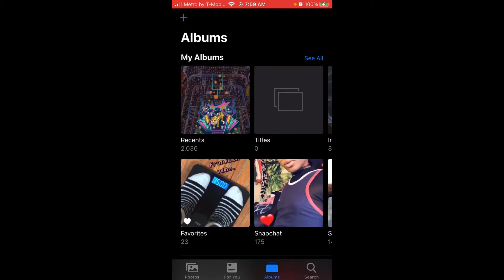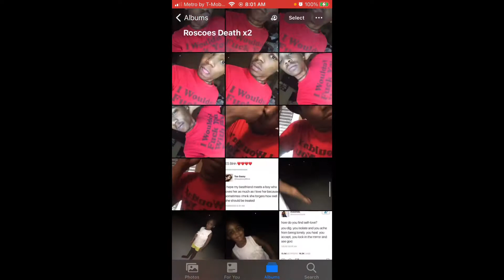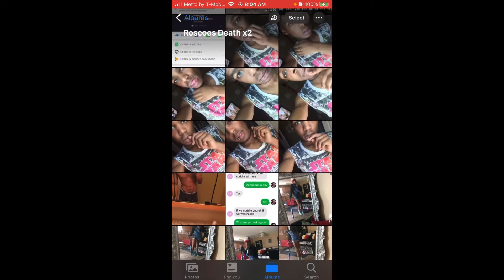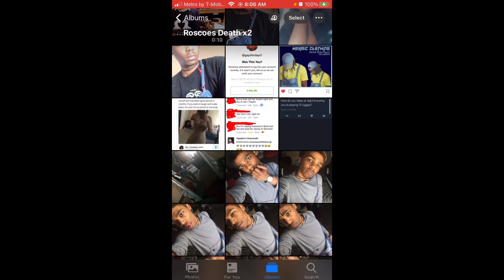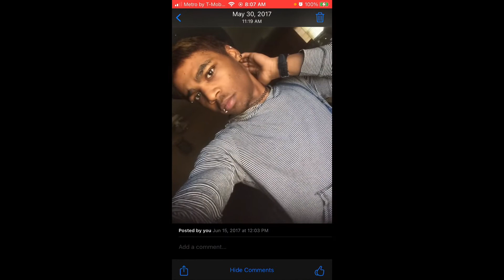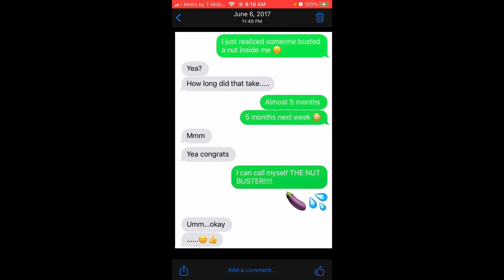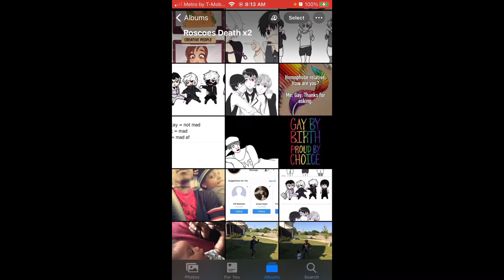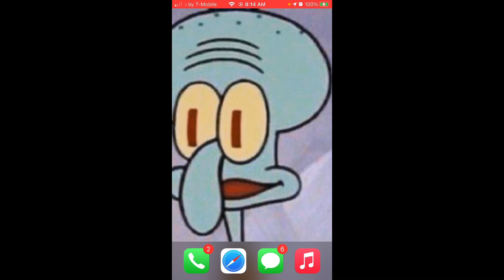They Attempt To Review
I’m supposed to be reviewing my old outfits, but ultimately , I got happy and sidetracked. But lbvs I kept it humble.